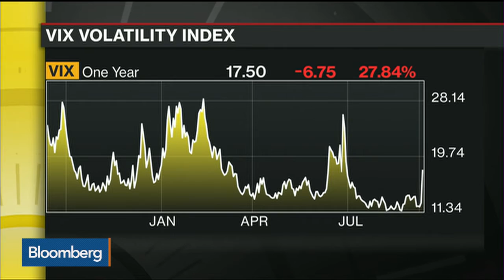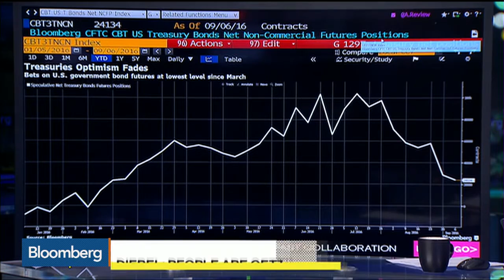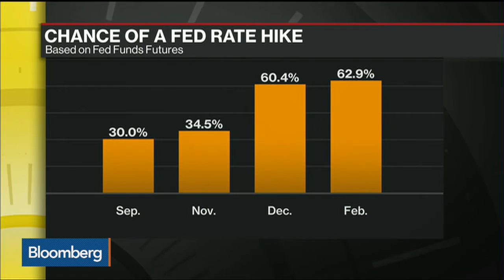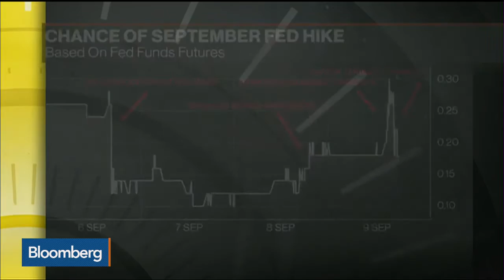People Getting More Cautious Holding Treasuries - 12 Sep 16 | Gazunda